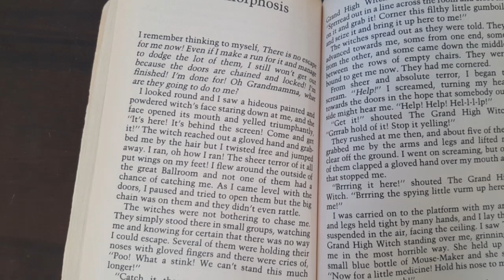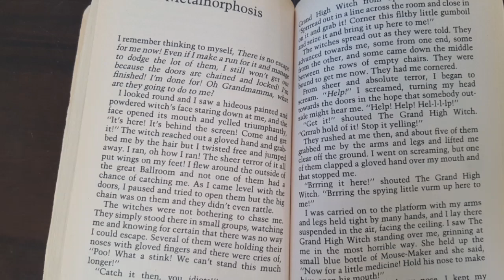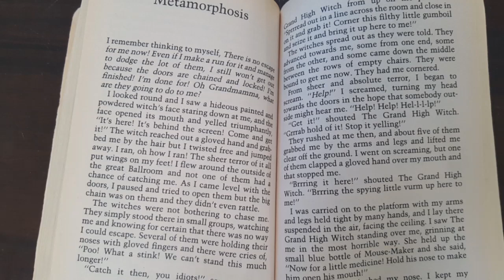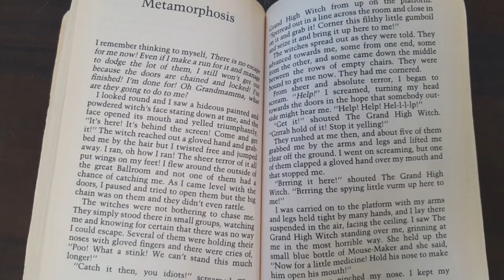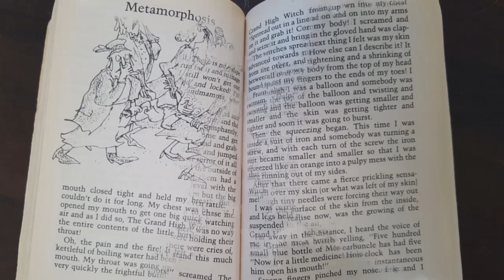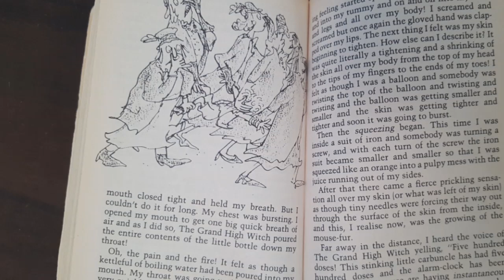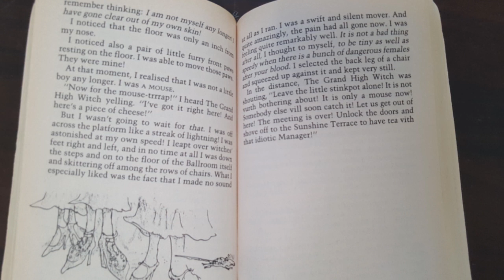The Witches read aloud Chapter 12.